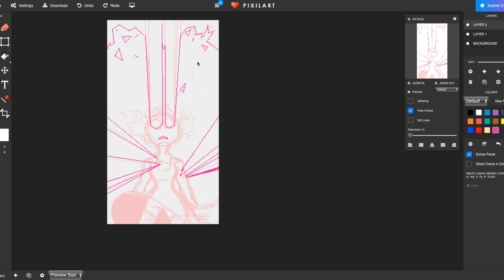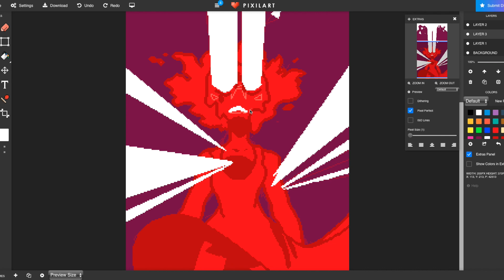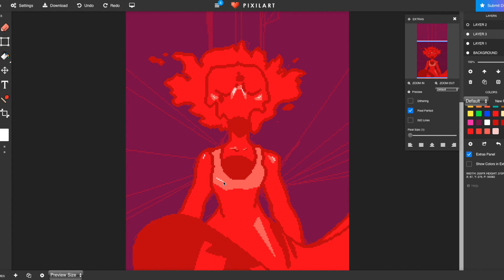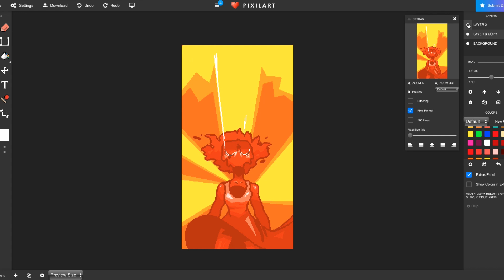Burst II | Speedpaint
A remake of one of my sketches.
(Song used is not owned by me)